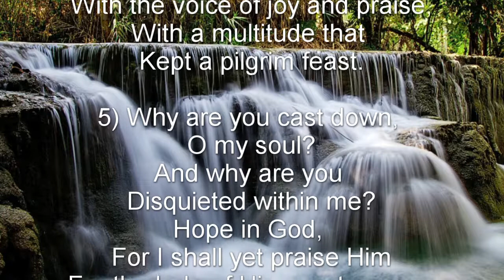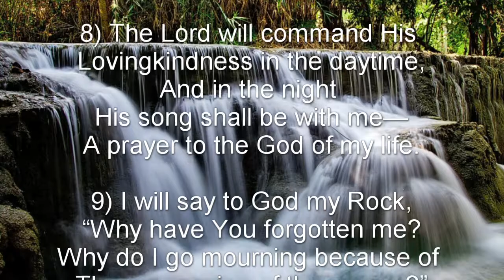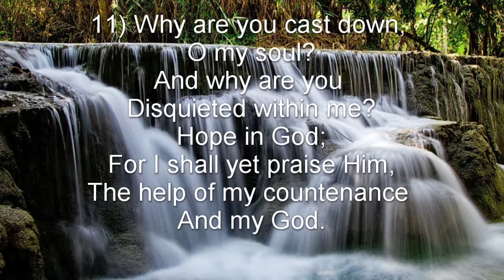Psalm 42 (NKJV) - Yearning for God in the Midst of Distresses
Yearning for God in the Midst of Distresses

To the Chief Musician. A Contemplation of the sons of Korah.